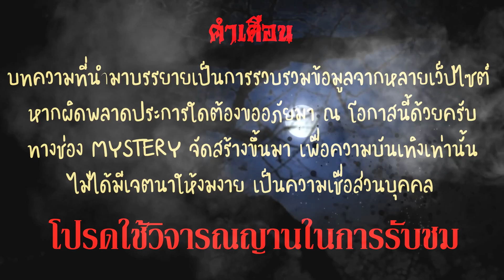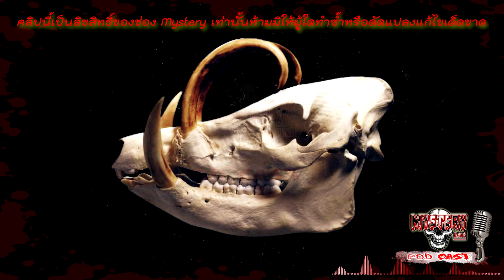"เครื่องรางของขลัง"๛เขี้ยวหมูป่าตัน๛ไอเท็ม"คงกระพัน"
📌📌📌ถ้าเป็น๛ของแท้๛การได้มานั้นหายากมาก
📌📌📌ใครที่ชอบแนว ประวัติ ปาฏิหาริย์ ธุดงค์ผจญภัย ฝากไปกดติดตาม ช่อง เกจิ ด้วยนะครับ